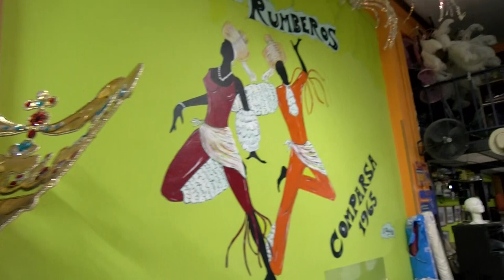🐵💙 La Chica del Mono Azul | Comparsa Los Rumberos